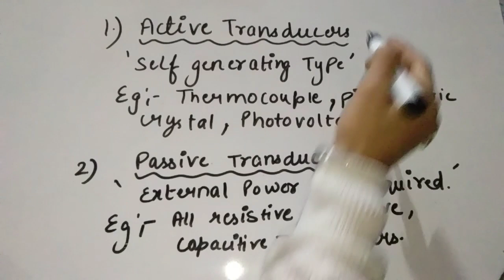Active and Passive transducers explanation with examples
This lecture video is made to give a proper explanation about Active and passive transducers with examples.
In this lecture vedio I have explained the definition and why we called some of the transducers as active and some of them as passive and why we called active transducers as self generating type transducers. Their different examples and their explanation.

plz do watch this channel too.
.. if u want to make projects or need any help..
or u want to buy projects of any kind then u can contact him..
thanks. 😇